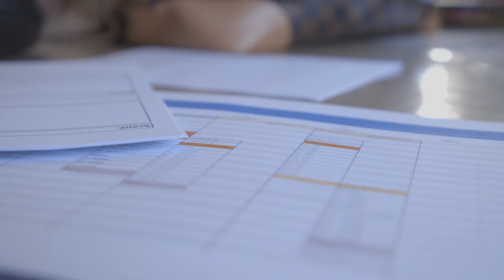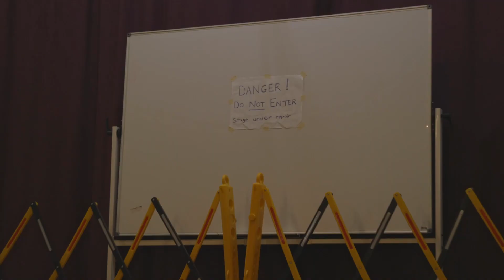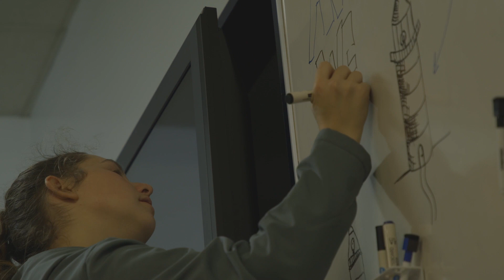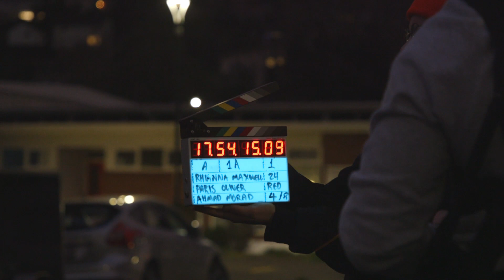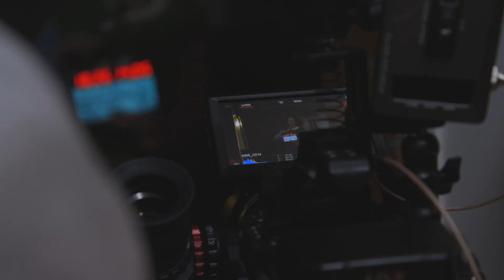Escape The Hunt BTS Reel